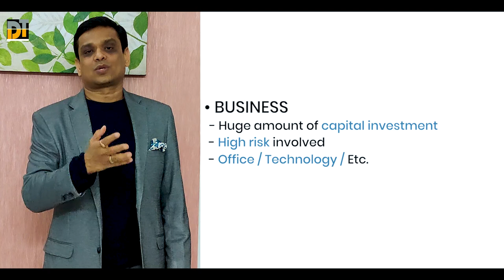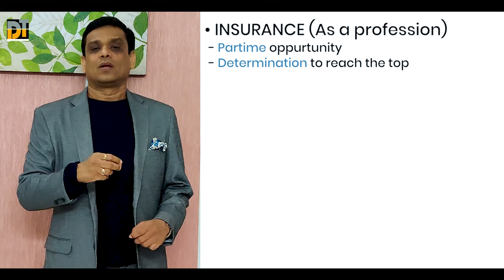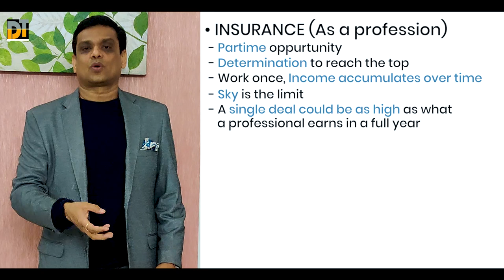Insurance profession as a career | Episode 9 | The Dream team TV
Today we're going to look at our favourite topic that's our profession.
We are one of the noble professions in the world but we hardly know about it! This video today is here to make you feel proud about it and to give you a better idea of its earning potential.